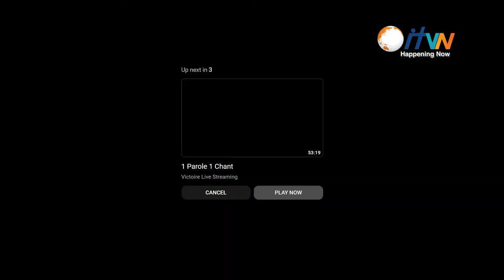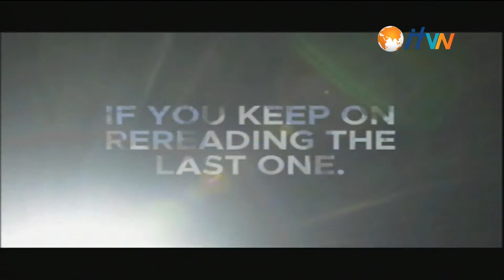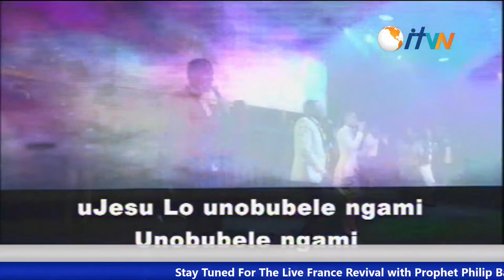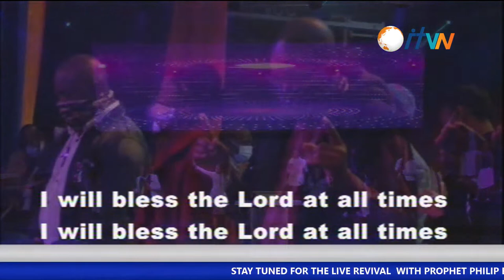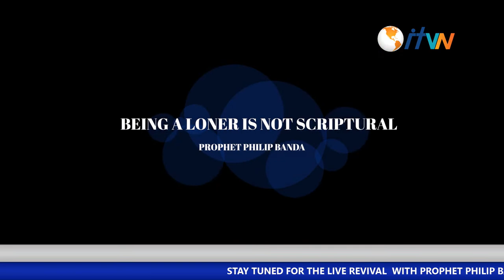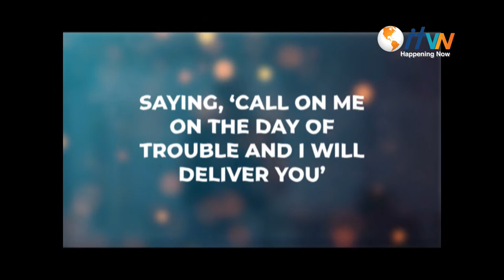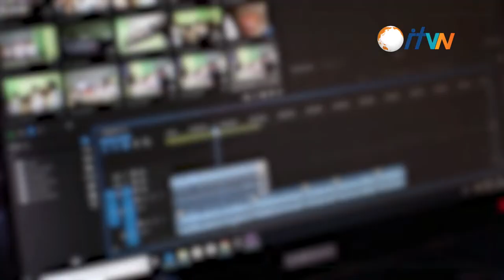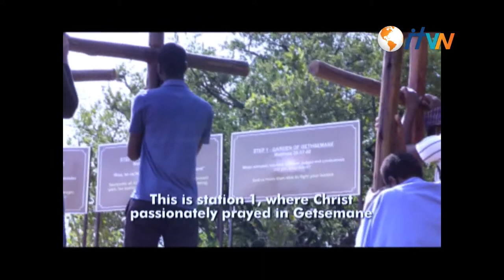France Revival with Prophet Philip Banda - 22 April 2023